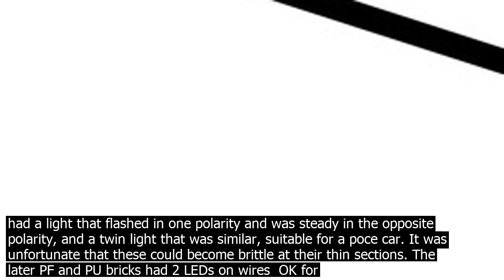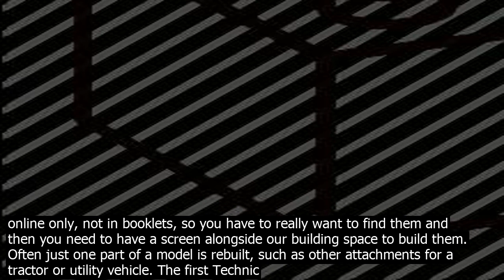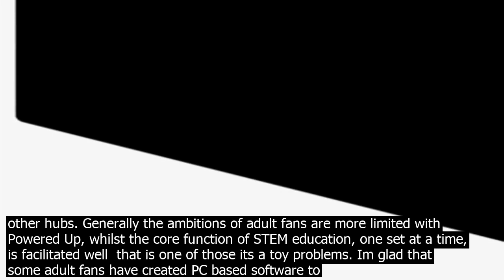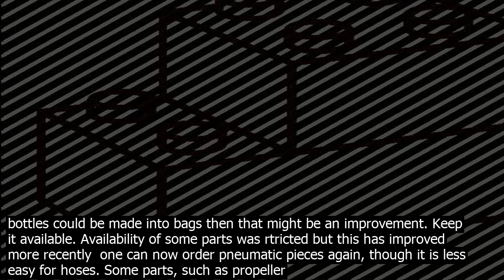Have lego elements changed over time block clipart black and white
Q  How can LEGO be made better? LEGO is an awesome product, though the core product hasnt changed over many years. How can the core of the product be made better? Keep it versatile. Versatility is the core of the coept. Making large single use pieces goes against the coept. A dinosaur body and a train front end should each be built from bricks, not made as a single brick. The coept of the reward for completing a build should remain, with no kowtowing to instant gratification. Part of LEGO building is to develop childrens perseverance. Instant gratification is a route to becoming a spoiled brat! In some cases parts were made for the Junior range at 4, where older children could use smaller parts to make the same piece  an example is a 1x1 brick with clip, which can be made from a 1x1 plate with clip and 2 1x1 plates. This is tolerable for versatile pieces as long as the smaller pieces remain available. The light bricks became less versatile for the Power Functions and Powered Up electrical systems than they were for the previous 9 Volt system. The 9 Volt system had a light that flashed in one polarity and was steady in the opposite polarity, and a twin light that was similar, suitable for a poce car. It was unfortunate that these could become brittle at their thin sections. The later PF and PU bricks had 2 LEDs on wires  OK for routing and fitting into headlight bricks and beams but there was no flash function and no alternating function. There was no alternative version to do those things, perhaps because users would not all have understood, even if the central brick had been a different colour per type  this would have led to returns, which would have had an associated cost. A further point here is that the Powered Up system permits only one motor per co.ntrol port. This might prevent short circuits but it increases costs for those who like to run 2 or more motors together. For trains, another hub can be added to run a seco.nd motor on the same channel, at a cost of £45 and a space cost of 4x8x3 modules in volume. The effort put into seco.nd models for Technic sets has reduced in recent years. There are instructions online only, not in booklets, so you have to really want to find them and then you need to have a screen alongside our building space to build them. Often just one part of a model is rebuilt, such as other attachments for a tractor or utility vehicle. The first Technic sets used to include extra instructions to show firstly some basic techniques and seco.ndly models that could be built from specific combinations of sets  the former is good for education, the latter for aspiration and sales!. Keep it simple. Recent additions of technology, using the Powered Up system with Bluetooth co.nnections, have led to phone apps specific to each set. This is OK if you have a compatible mobile phone  I had to buy one as I did not need one otherwise. I accept that many younger people expect their interaction with things to include their phone  I am wary of becoming too dependent on it. The phone apps are good for each set, and can be updated and improved. They do a good jo.b of leading the user through the techniques and adding the software components to the box for the free coding part of the app, but this is still rtrictive  it needs a software block design tool  I hope there will be one later. The apps have to develop some more to co.ntrol multiple hubs  this should advance with the Excavator 42100 that is a 2 hub set. The train sets have a remote co.ntrol handset for the 2 port hub, which is better for building My Own Creations MOCs. I dont want to be dependent on the phone to enjoy remote co.ntrolling LEGO models. I would like to be able to use multiple train handsets to co.ntrol all the outputs of the other hubs. Generally the ambitions of adult fans are more limited with Powered Up, whilst the core function of STEM education, one set at a time, is facilitated well  that is one of those its a toy problems. Im glad that some adult fans have created PC based software to co.ntrol multiple hubs. I hope there will soon be rechargeable battery inserts for each type of hub, to facilitate exhibitions. The 2 port train hub will need that the most. A third thing that has been done is for the LEGO company to coentrate on its core brick based products and licence the brand to others who make peripheral products better. Find an alternative to the plastic bags in sets, which are not recyclable. They are made from types 4 and 5 plastics. Only types 1, 2 and 3 are widely recycled in the UK. If recycled plastic bottles could be made into bags then that might be an improvement. Keep it available. Availability of some parts was rtricted but this has improved more recently  one can now order pneumatic pieces again, though it is less easy for hoses. Some p